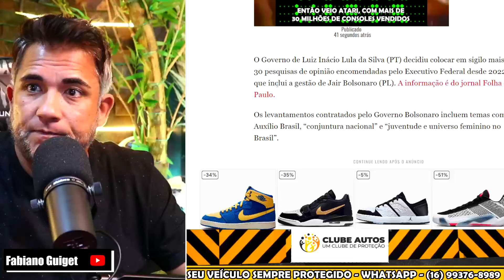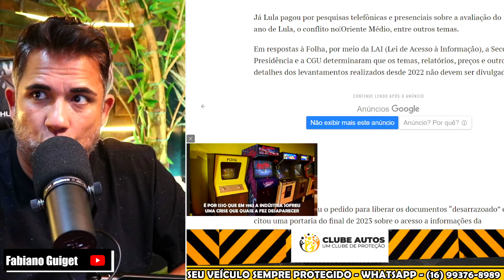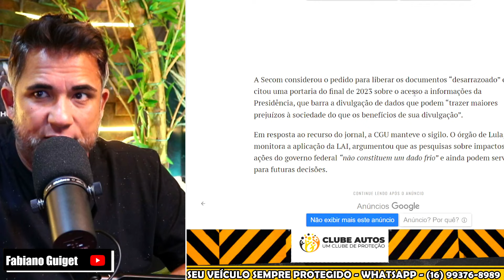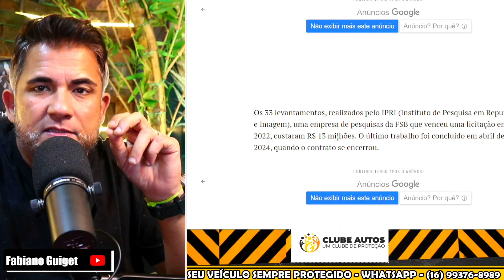URGENTE COURO COMEU! DATENA E NATUZA SE DESENTENDEM AO VIVO EM DEBATE DA GLOBO! INÁCIO ESCONDE DADOS